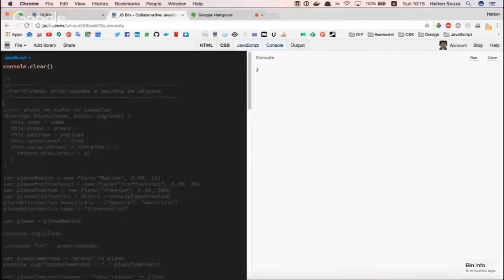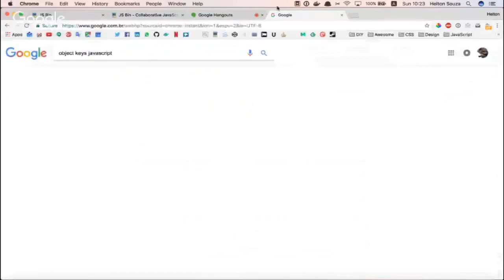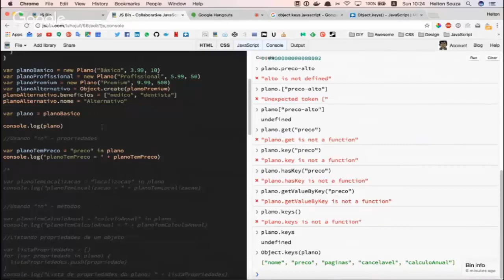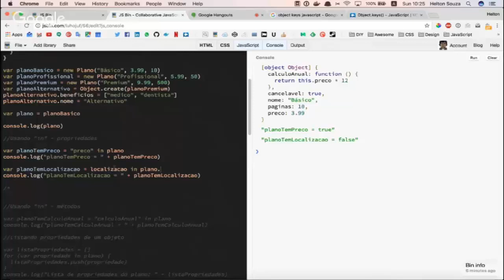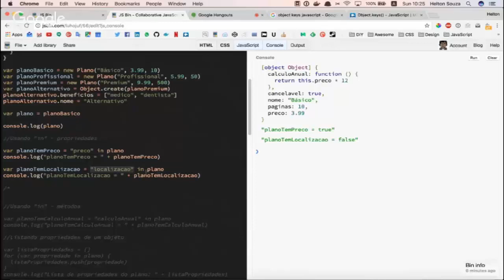Javascript 14 - 1 - Operador in